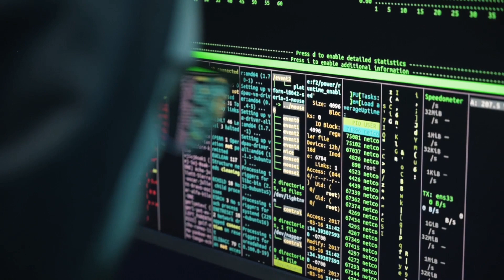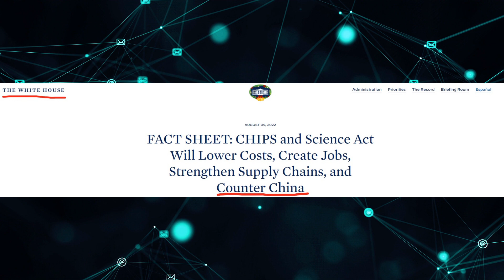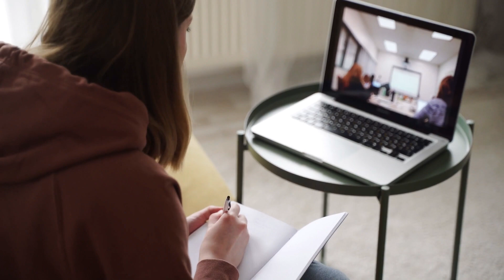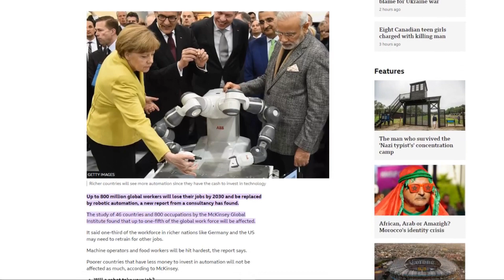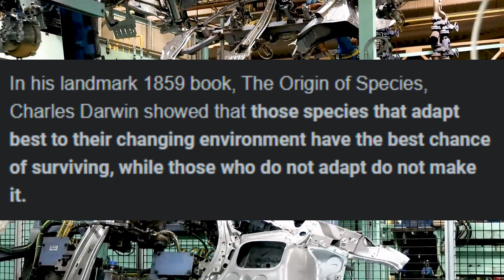A Macroeconomic Outlook for 2023 - What You Need to Know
In this video, I'm giving you a macro outlook for the global economy in 2023, composed from different articles by credited sources. I discuss what to expect in terms of global economic conditions, and what you need to do to prepare for the future.

By watching this video, you'll be able to understand the global economy and what to expect in the coming years. We discuss topics like the global economy, trade, inflation, and more.